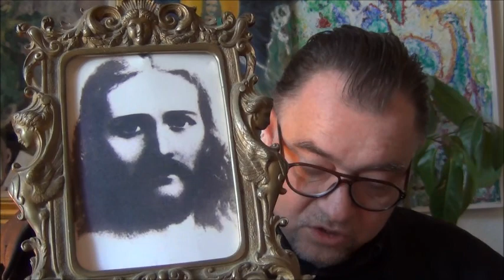Øieblikket Nr 9 S. KIERKEGAARD Film - læst af Henrik Søren Holck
søg på: Kierkegaard Øieblikket    (med i)
samt på: Kierkegaard bladartikler
GOD FORNØJELSE